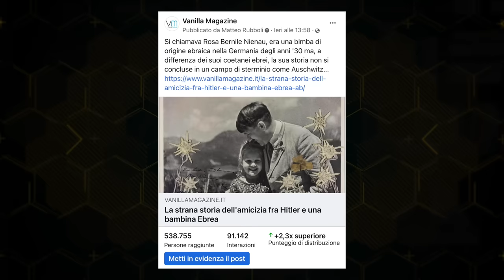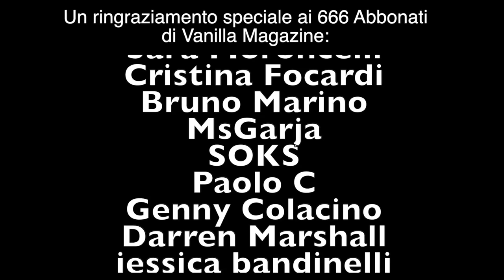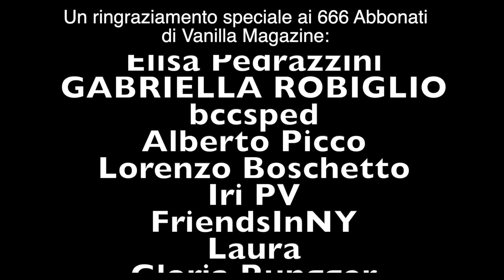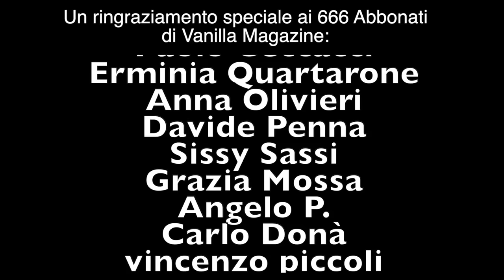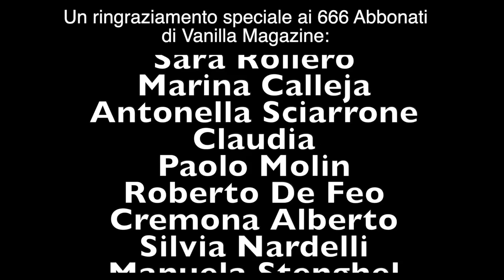La strana storia dell’amicizia fra Hitler e una bambina Ebrea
📩 Richieste commerciali - Business requests:
business(at)vanillamagazine.it